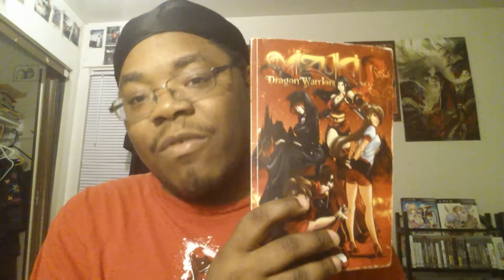Glasslip グラスリップ Episode 8 "Review & Recap"